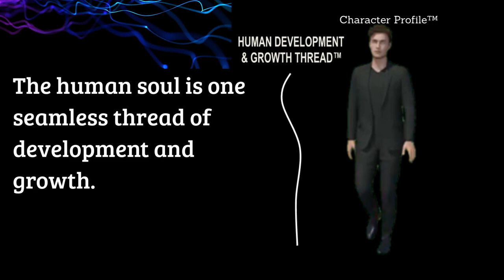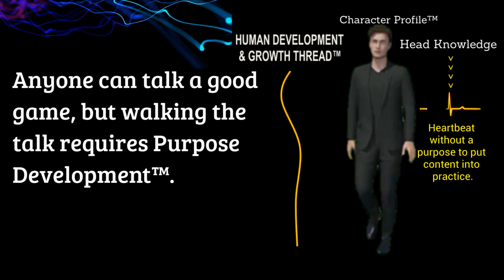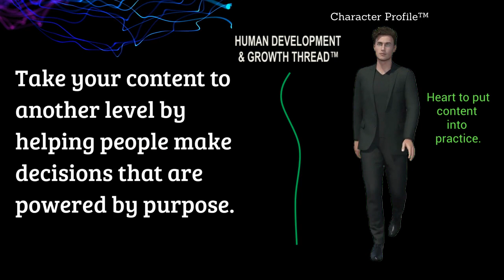Why Master Coach Donald & Dr. Lily Jenkins are Raising the Standard for Human Development and Growth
Master Coach Donald Jenkins has put in well over 30 years and 20,000 hours in understanding the role of purpose in human development and growth. Prior to Dr. Lily Jenkins groundbreaking research, he developed two schools of thought that supports the Purpose Development™ industry. After working with Dr. Lily Jenkins in her research on the Role of Purpose in Career Advancement, his two schools of thought became three because of the phenomenon that was discovered in Dr. Lily's research.

To support their findings, they wrote the language for raising the standard for Human Development and Growth. Their PDI Smart™ Research Model is the foundation for creating the Human Development and Growth Thread™, which is a research-based solution that reveals how content is used to close the personal growth gap inside of people.

If you provide content through speaking, preaching, teaching, coaching, giving advice, counseling or instructions, it's important to understand why Second Layer Work is needed to close the personal growth gap. Earning the Second Layer Work Seal is the standard for identifying professionals who work with content that unlocks decisions that are powered by purpose. This short video will help you see how the success of content is inextricably tied to using the Human Development and Growth Thread™ to help others grow from the roots.